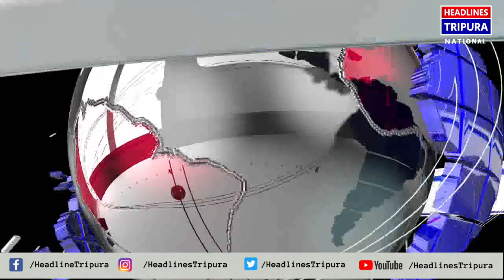নিজ বিধানসভা কেন্দ্রে প্রচারে নেমে পড়লেন বিধায়ক তথা মুখ্যমন্ত্রী ডাঃ মানিক সাহা।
বুধবার দেশের নির্বাচন কমিশন রাজ্য বিধানসভা নির্বাচনের দিনক্ষণ ঘোষনা করার পরদিন সকালেই নিজ বিধানসভা কেন্দ্রে প্রচারে নেমে পড়লেন বিধায়ক তথা মুখ্যমন্ত্রী ডাঃ মানিক সাহা। প্রচারে বেরিয়ে জন সাধারনের  কাছ থেকে ব্যাপক সাড়া পেয়েছেন বলে জানালেন তিনি। রাজ্য সরকারের কাজকর্মে জনসাধারনের মুখে হাসি ফুটেছে বলে এমনটাই বক্তব্য মুখ্যমন্ত্রীর।